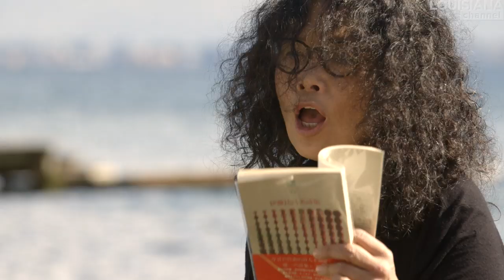Hiromi Itō Interview: Poetry as a Performance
Dive into the poetry of one of the most prominent figures in the Japanese literary world. In this video, the prizewinning poet Hiromi Itō performs her work and describes what poetry means to her: “The power of poetry can save us, can heal us.”

“I have to catch my word, which is kind of floating here..,” says Itō while pointing to the sky, “… and then the word makes me move.” She relates to the medieval tradition of storytelling, in which the storytellers travels from village to village, telling a story: “We are kind of always wandering around.” Furthermore, Itō feels that poetry has a real practical purpose, which is in its healing nature: “I’m always sick… every time I write something about that, I get healed up.”

Hiromi Itō (b. 1955) is a considered one of contemporary Japan’s most influential writers and has written several poetry collections, novels and essays. Itō is known for writing about subjects such as female sexuality, menstruation, pregnancy as well as the fantasy of killing one’s newborn child. Her many collections of poetry include ‘Killing Kanoko’ (2009) and ‘Wild Grass on the Riverbank’ (2015). Itō is the recipient of major literary awards such as the Noma Literary Prize (1999) and the Tamaki Jun Prize (2006).

Hiromi Itō was interviewed by Kasper Bech Dyg in connection with the Louisiana Literature festival at the Louisiana Museum of Modern Art, Denmark in August 2018. In the video, Itō reads from ‘Killing Kanoko’ (2009).

Camera: Rasmus Quistgaard and Anders Lindved
Produced and edited by: Kasper Bech Dyg
Copyright: Louisiana Channel, Louisiana Museum of Modern Art, 2019